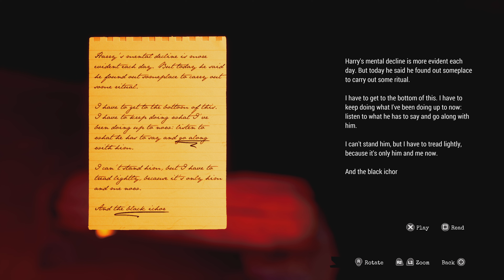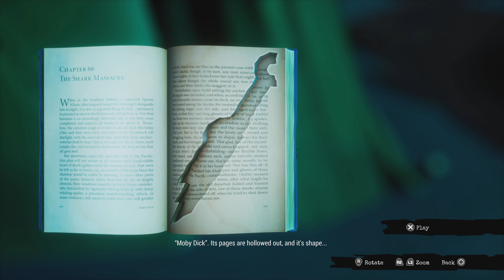Call of the Sea - Let's Play Part 7 : Fhalgof'n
Didn't really know what to expect being honest, I saw this on PlayStation Plus and was on a bit of an Indie run and thought why not - it had me hooked from start to finish and really made me think hard at time to progress. Was a fun game and I am happy to share it with you now.

It is 1934, in the far reaches of the South Pacific.

Norah has crossed the ocean following the trail of her missing husband’s expedition and finds herself on a lush island paradise - a nameless, forgotten place, dotted with the remnants of a lost civilization.

EXPLORE THE BEAUTY - Explore a stunning tropical island (meticulously modelled in Unreal Engine 4), brimming with fantastic sights, lost ruins and occult mysteries.

MEET NORAH - Experience a charming character study of a woman on her quest to discover the truth of the disappearance of her husband and to find out who she really is, fully voiced by Cissy Jones (Firewatch, The Walking Dead: Season 1).

DIVE INTO THE DEEP - Immerse yourself in a story-driven adventure full of emotion, suspense and surreal surprises.

SEARCH FOR MEANING - Investigate the clues left by a previous voyage, piece together what happened, and solve a variety of clever puzzles.

Call of the Sea - Let's Play Series